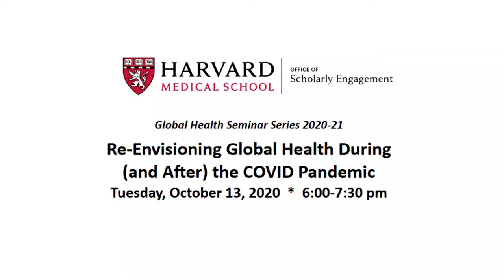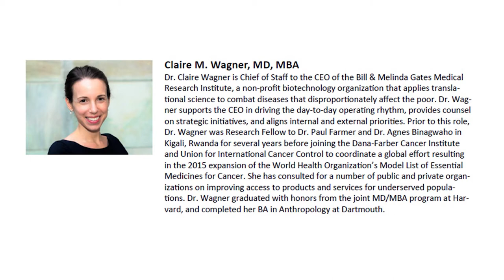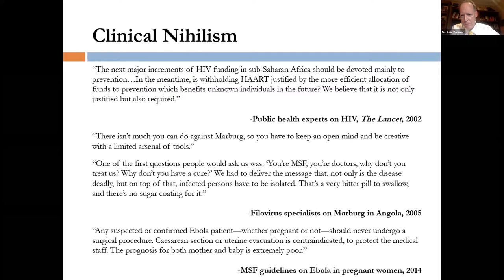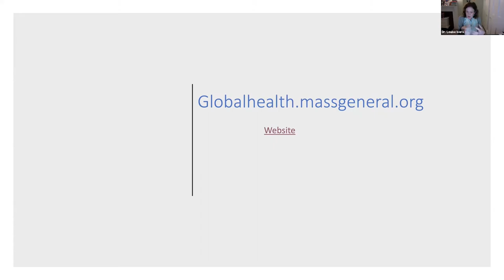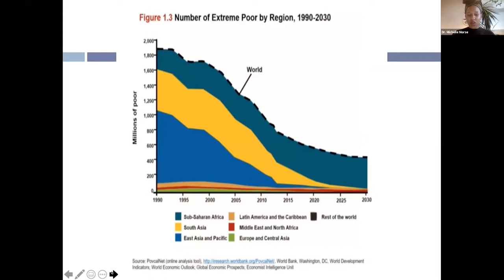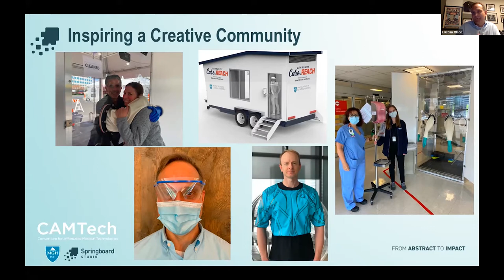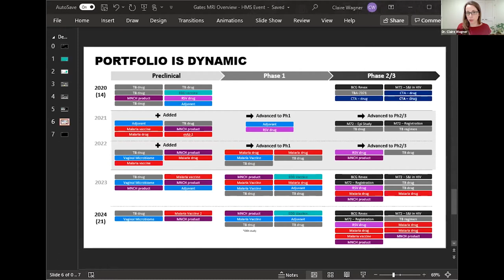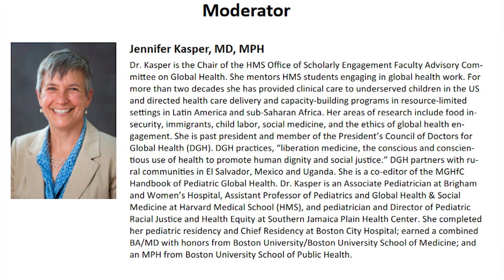Re-envisioning Global Health During (and After) the COVID Pandemic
HMS Office of Scholarly Engagement
Global Health Seminar Series

Speakers:
Paul Edward Farmer, MD, PhD
Louise C. Ivers, MBBCH, BAO, MD, MPH, DTM&H
Michelle Morse, MD, MPH
Kristian R. Olson, MD, MPH, DTM&H
Claire M. Wagner, MD, MBA